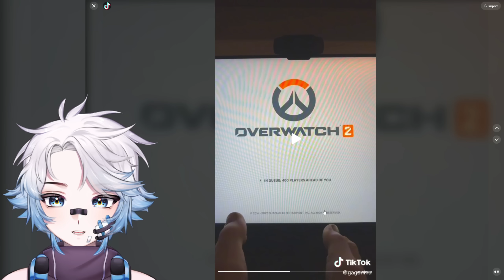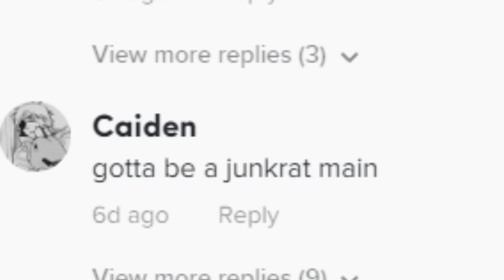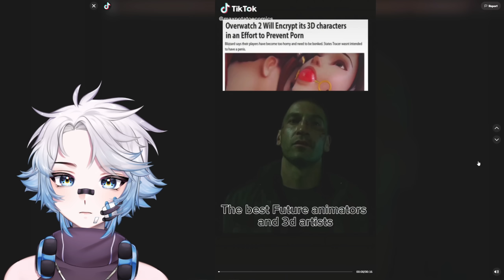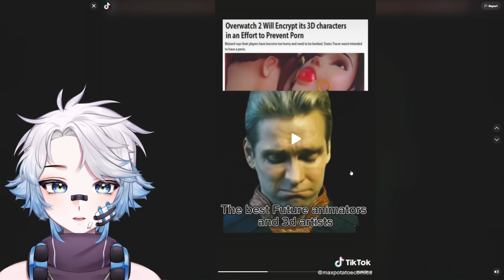so overwatch 2 TIKTOK has GONE TO FAR!!?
overwatch tiktok community is sus bro